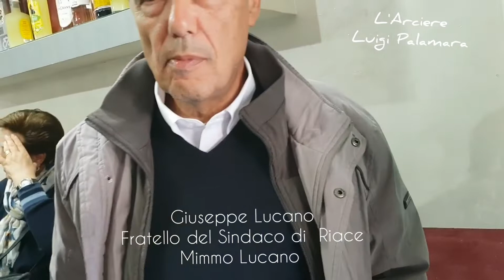Intervista al fratello del sindaco Mimmo Lucano, Giuseppe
Riace Reggio Calabria 3 ottobre 2018 intervista al fratello del sindaco Mimmo Lucano, ieri da ieri agli arresti domiciliari,Giuseppe